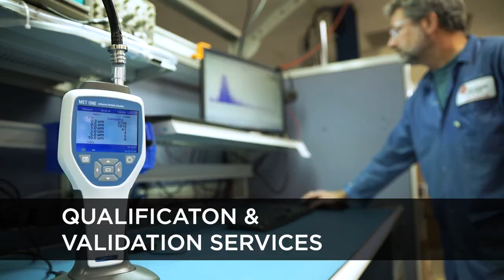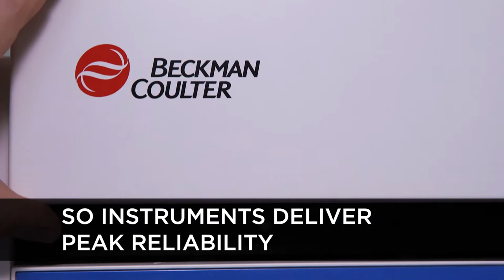Beckman Coulter Service & Support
We’re here to support you with high-quality service and support when you need it. From application development and training, maintenance and repair to installation and qualification, we support your laboratory so you can focus on science.